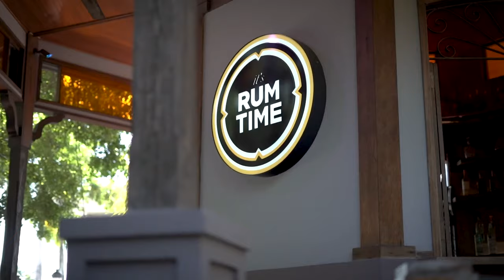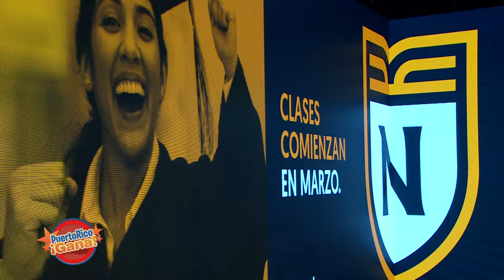02 PR GANA 03 24 221